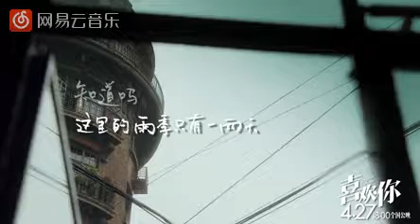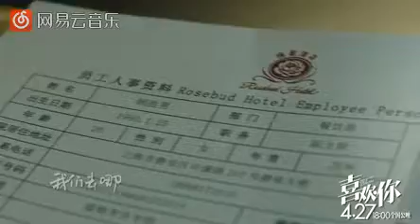陈绮贞 - 我喜欢上你时的内心活动